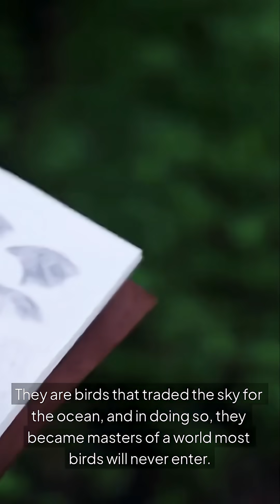🤯 Penguins Used To FLY?! 🐧✈️ | Animal Facts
Ever wondered why penguins can't fly, even though they're birds with wings? The answer will blow your mind! Discover the incredible evolutionary trade-off they made to become masters of the sea.